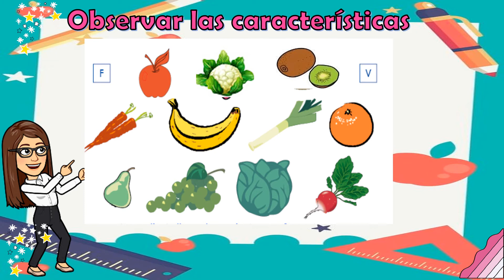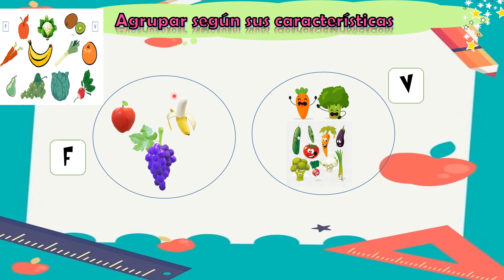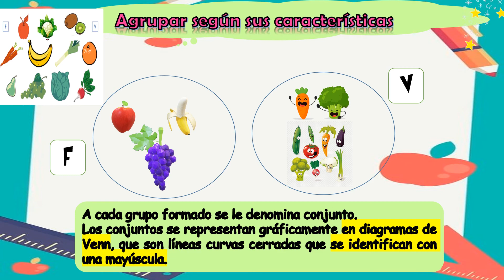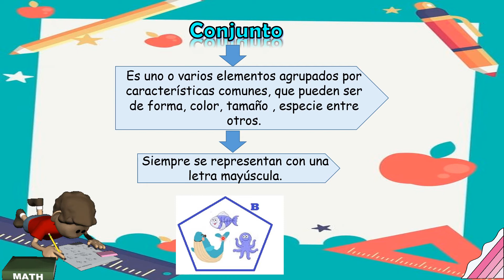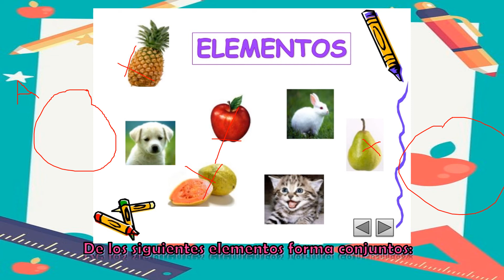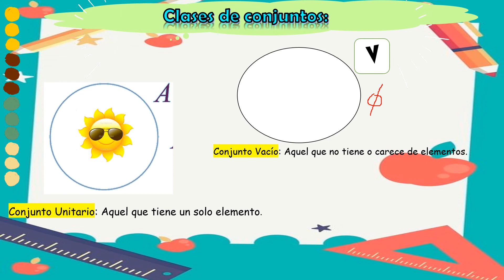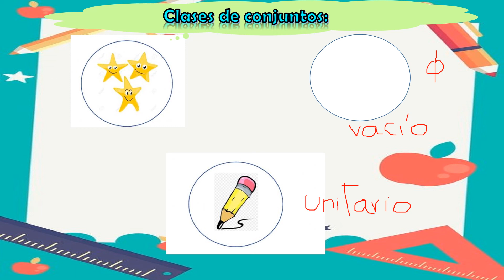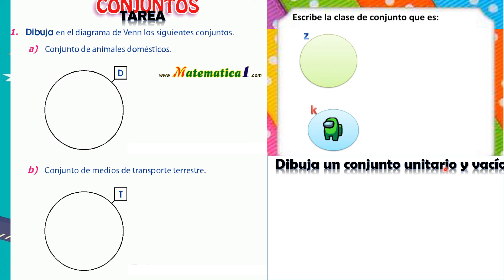CLASE DE MATEMATICA, Conjuntos, y clase de conjuntos